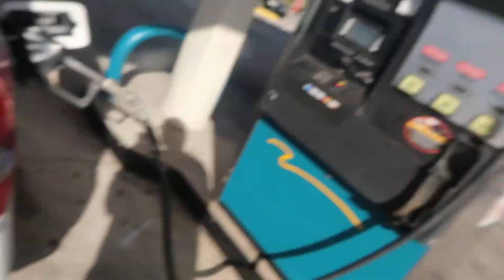New Life New Energy New World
Fresh Fredaruskie Fresh Start
New World New Energy New Life